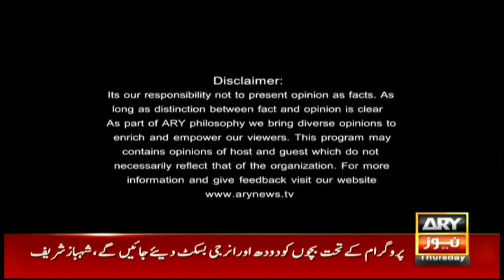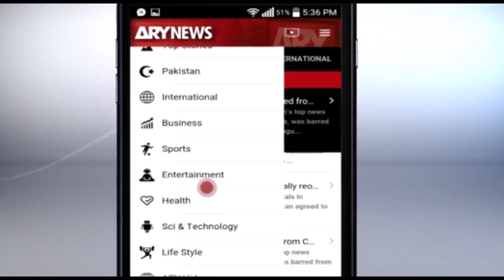Off The Record 13th April 2017- Uzair can be seen with nationalist leaders as well in pictures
Guests: Ali Muhammad Khan PTI, Salman Mujahid Baloch MQM, Sassui Palijo PPP, Air Marshal (R) Shahid Lateef

Uzair can be seen with nationalist leaders as well in pictures: sassui palijo

Meeting summoned today over missing of Zardari's aides: Salman Mujahid Baloch

Could PM not say that Kulbhushan was involved in anti-state activites?: Ali Muhammad